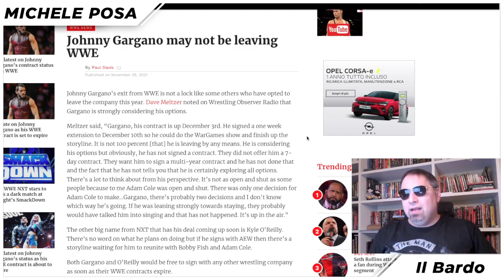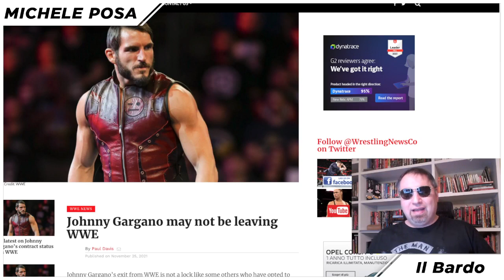JOHNNY GARGANO: molto incerto il suo futuro in WWE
Stando alle fonti americane, il contratto di JOHNNY GARGANO con la WWE scadrà ai primi di dicembre. Lui avrebbe già firmato un prolungamento di una settimana, il tempo necessario a partecipare a War Games.
Nel frattempo è nel piatto un'offerta che balla, e che per il momento il wrestler sta valutando, visto che darà una direzione importante al suo futuro e a quello della sua famiglia.